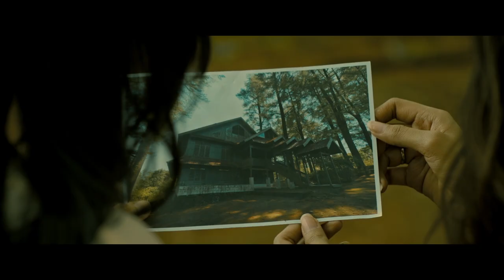TRAILER : DEDEMIT - Di IKUTI MAKHLUK HALUS | TAYANG BIOSKOP 4 MEI 2023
TRAILER : DEDEMIT - Di IKUTI MAKHLUK HALUS | DI BIOSKOP 4 MEI 2023

Synopsis :
Andi Marlina, putri ke 2 dari Andi Baharuddin Mahmud, seorang pengusaha sukses berdarah Makassar dengan seorang wanita sunda yang cantik bernama Lilis. Dilahirkan dan di besarkan di Jakarta, sebab ayahnya merantau dan sukses di Jakarta. Saat ini sudah lulus kuliah dan menjadikan Makassar sebagai tujuan petualangan berikutnya setelah 3 bulan tidak kemana-mana karena kematian kakanya Lia. Tetapi tujuan sebenarnya ke Makassar ingin mencari tau tentang rumah peninggalan ayahnya yang selama ini di rahasiakan.
Berbekal alamat dan foto tua sebuah rumah megah di zamannya dengan halaman yang luas di batasi pagar. Sebuah rumah besar dan sepi, dengan pagar besi yang mengelilingi rumah tersebut. Rumah ini nampak rapi dan terawat. Lina menemukan seorang wanita yang seumuran dengannya, namun bergaya klasik dengan mengenakan kebaya dan kain sarung serta berwajah dingin. Puang Tenri, itulah nama wanita yang konon dipercayakan oleh ayahnya menjaga rumah tersebut.

DEDEMIT - DI IKUTI MAKHLUK HALUS

Genre Film    : Horor
Sutradara  : Hendra Sirajuddin
Casts   : Ikram Noer, Fildzah Burhan, Nurfadilah Hanifah, Oki DG Mabon, Yuna Zyamzyunahar, Anjas Chambank